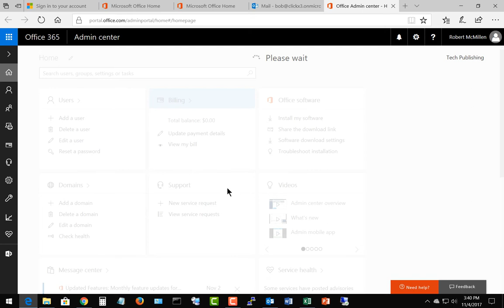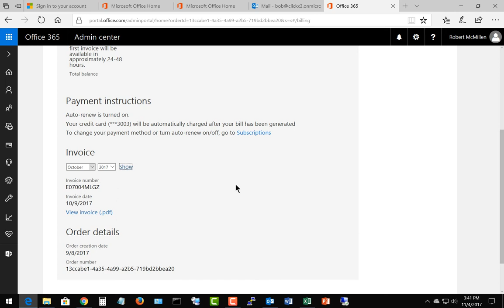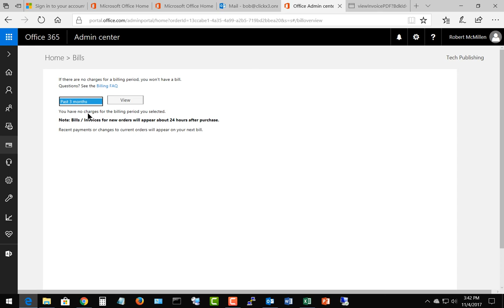Microsoft 365 Tutorial How to view billing statements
Professor Robert McMillen shows you how to view billing statements. You can go back several months at a time or view your current bill.